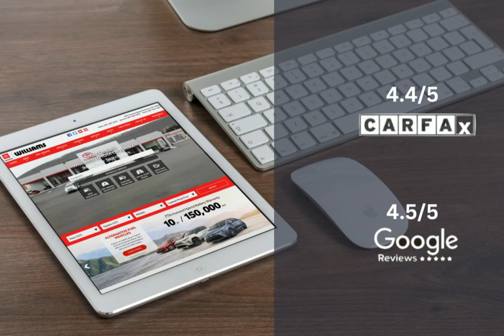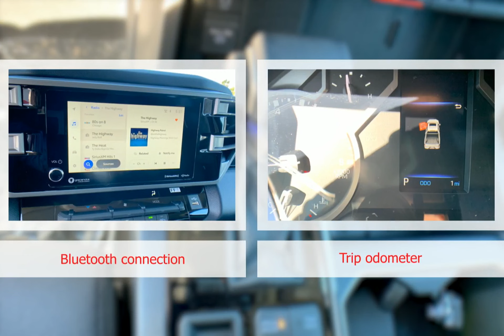2024 Toyota Tundra WT2501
2024 Toyota Tundra WT2501